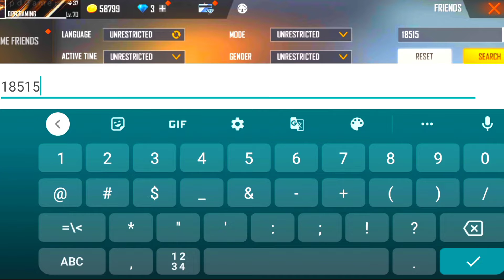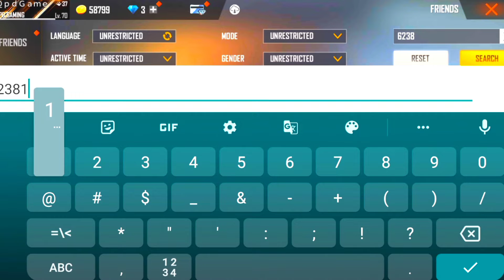2017 To 2021 Old Player Id In Free Fire || Real Legend In Ff || Old Uid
Game Name : Qpd Gamer
Real name : Pintu
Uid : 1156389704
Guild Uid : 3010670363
Booyah Id : 11888083

2017 To 2021 Old Player Id In Free Fire  || Old Free Fire Id Player  || Real Legend In Ff || Old Uid

FREE FIRE PLAYERS 2017 VS 2021 | para SAMSUNG A3,A5,A6,A7,J2,J5,J7,S5,S6,S7,S9,A10,A20,A30,A50,A70

FREE FIRE 2017 PLAYERS IN 2021 😈 | OLD NOOBS IS NOW LEGENDS | FREE FIRE PLAYERS 2017 VS 2021

Free Fire Old Player 2017 Become Pro In 2021😍 | Free fire players 2017 Vs 2021

Free Fire Keb80 Years Old  Woman Gameplay .

Free Fire Old Legend Of 2017 Searching In 2021

10 Best free fire old player I'd searching in 2021

Top five 3 years old ids in free fire 100 level I'd

Top 5 old I'd 20217 to 2021 who killed steamer in Garena free fire

2017 old player vs 2021 player in free fire

3years players found
free fire old player 2017 become pro in 2021,
free fire old player 2017 become pro in 2021 tamil,
free fire old player collection,
80 year old free fire player channel,
free fire old player id collection,
free fire old player death,
14 year old free fire player death,
old free fire legend player who died,
old free fire player died,
14 year old free fire player died,
80 year old free fire player gameplay,
free fire old legend player gameplay,
8 year old free fire player total gaming,
free fire old players from 3 years old youtube streams😃,
free fire old players from 3 years old youtube streams😃. free fire unique ids❤,
80 year old free fire player,
9 year old free fire player,
13 year old free fire player,
6 year old free fire player,
10 year old free fire player,
14 year old free fire player,
8 year old free fire player,
5 year old free fire player,
12 years old free fire player
free fire tournament 2020 live old id